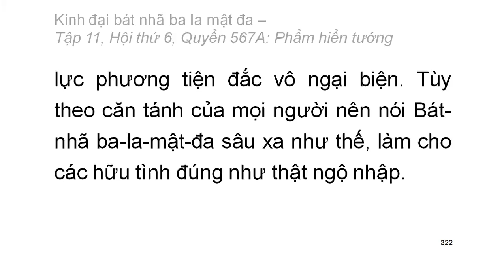600 quyển Kinh Đại Bát Nhã Ba La Mật Đa: Quyển .../600 (tiếp) (đọc lần 2) (rất hay)